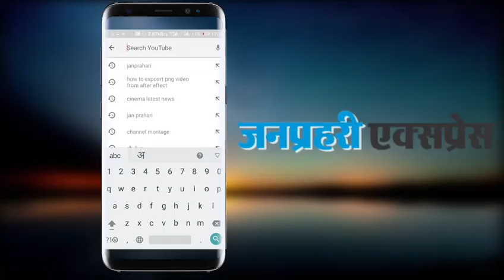प्रणब मुखर्जी के नागपुर जाने पर बेटी शर्मिष्ठा ने क्यो उठाया सवाल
Why did daughter Sharmishtha ask Pranab Mukherjee to Nagpur